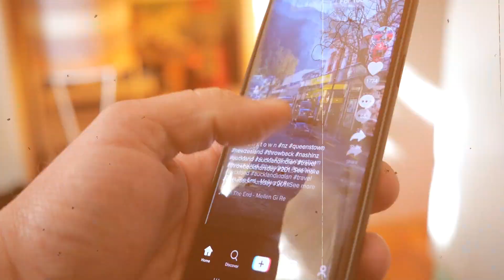Three Big Mistakes Brands Make on TikTok and How to Avoid Them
In this video, we break down three common mistakes brands make on TikTok and how to avoid them.

Ubiquitous is the fastest-growing influencer marketing company on the planet. Founded in 2021, the company has already helped brands like Lyft, Amazon, Disney, Hers, American Eagle, and more run data-powered influencer marketing campaigns on TikTok, Instagram, and YouTube. Our elite team of strategists utilizes a network of over 4,000+ creators and our proprietary data platform to help you strategize, run, and track massive influencer campaigns at scale.

The results? Better ROAS. Better CPMs. And influencer campaigns that are infinitely scalable for your business.

Looking to take your company to the next level with influencer marketing?

Work with Ubiquitous.

🕐 CHAPTERS 🕐
0:00 Intro
0:11 Ignoring trends
0:35 Not matching the vibe
0:58 Lack of engagement
1:26 Outro